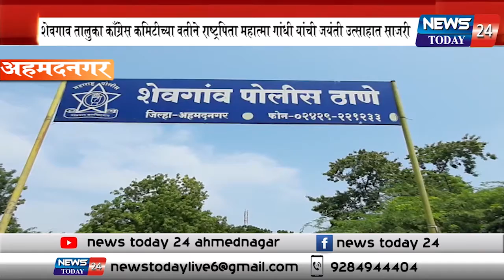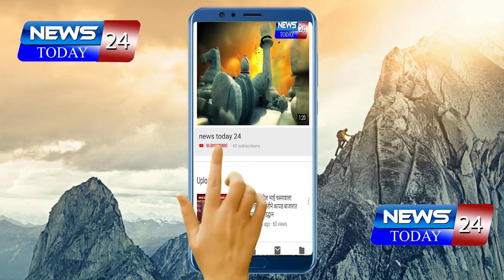शेवगाव तालुका काँग्रेस कमिटीच्या वतीने राष्ट्रपिता महात्मा गांधी यांची जयंती उत्साहात साजरी